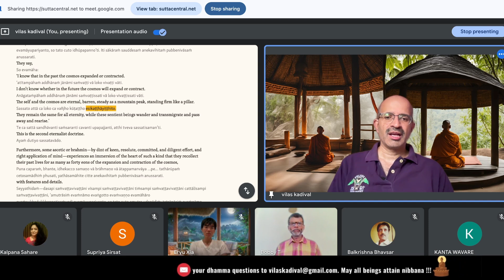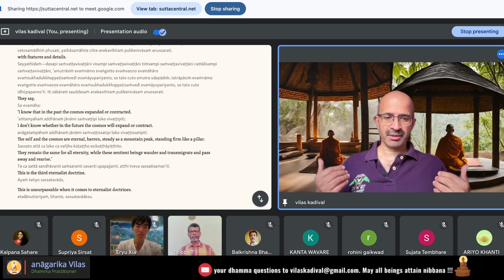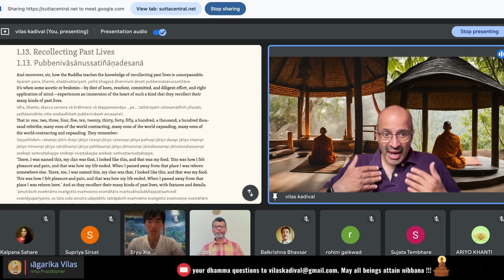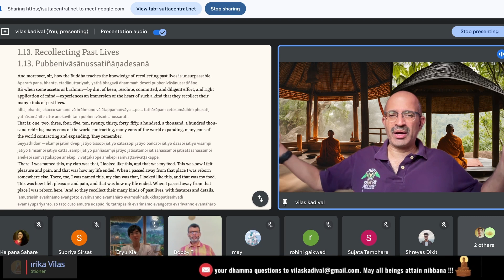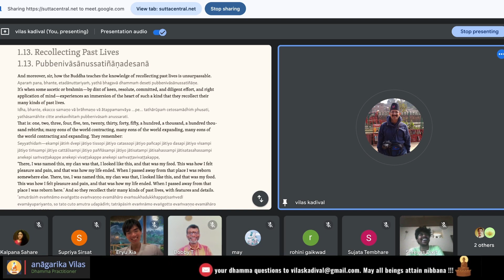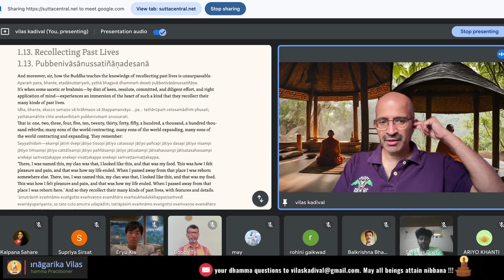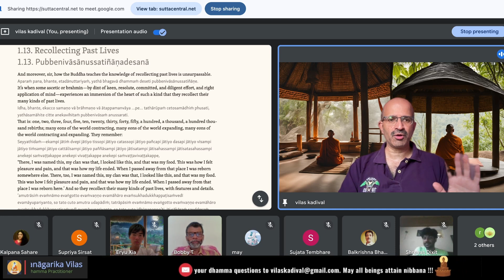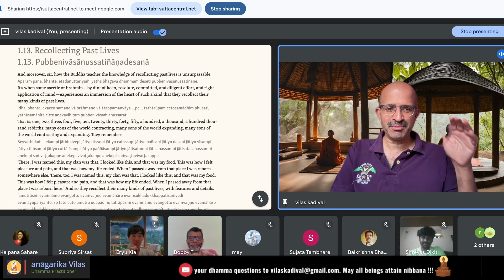DN28 - Eternalism - Part 2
Let's continue from where we left yesterday